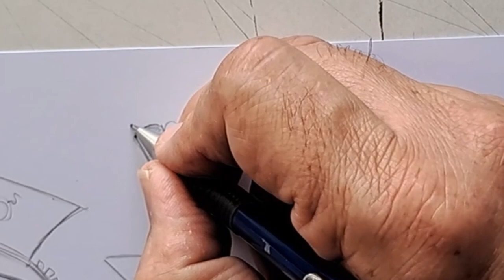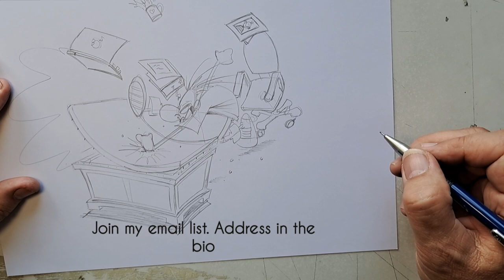How to draw cartoon action without the action lines. A cartoon tutorial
Drawing action in cartoons has always been something customers, clients, and editors have remarked upon. Now, I'm going to talk you through my process in what I hope will be a regular feature. Enjoy, my friends.